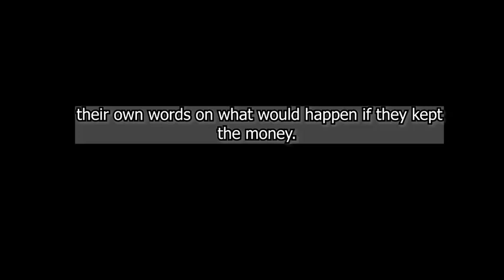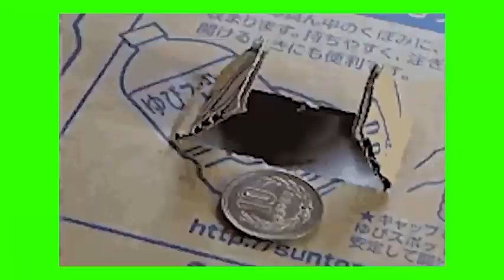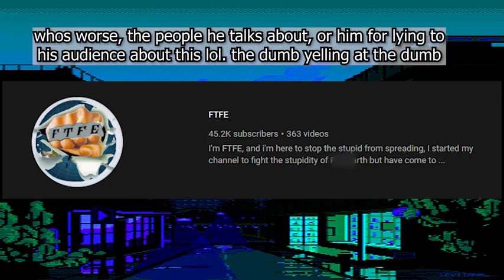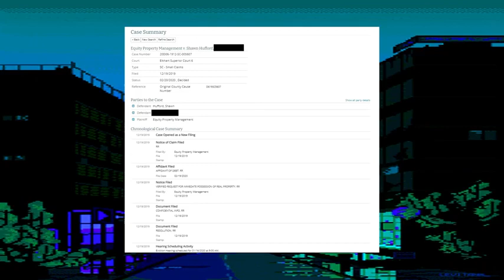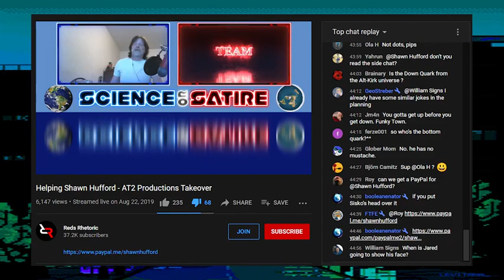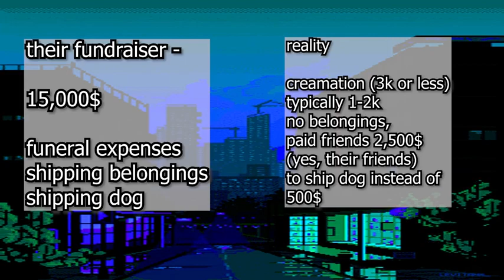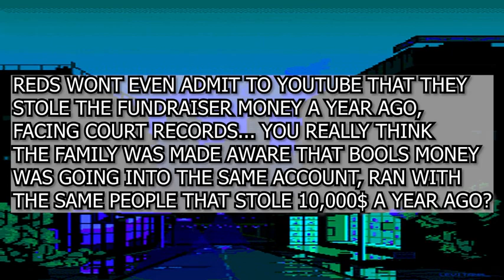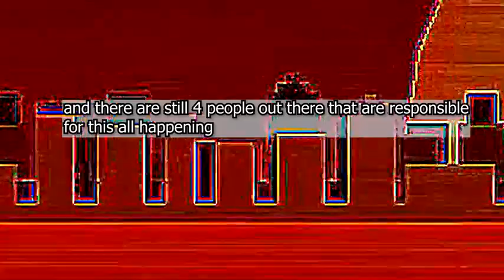Reds Rhetoric and Shawn"The Scam" Hufford Exposed For Scamming $10,000